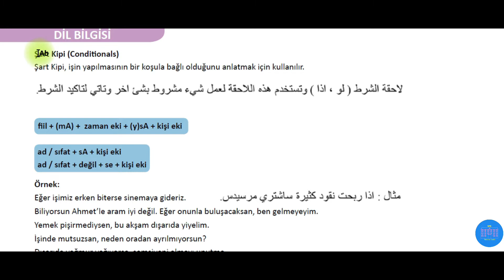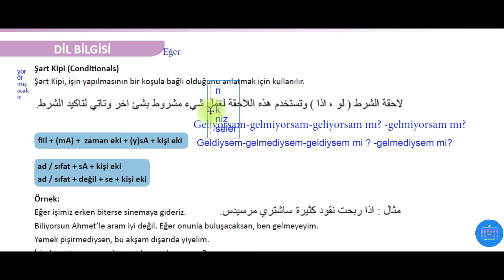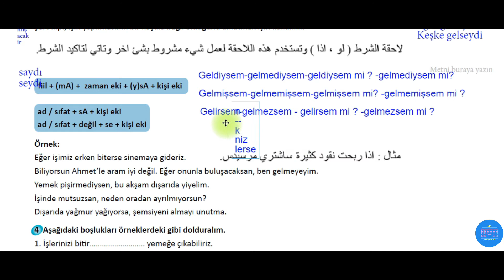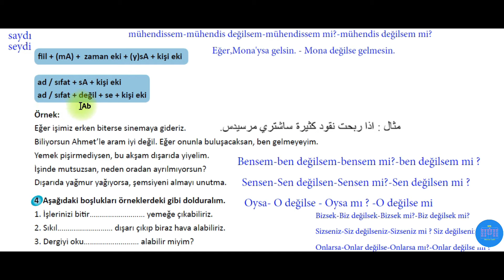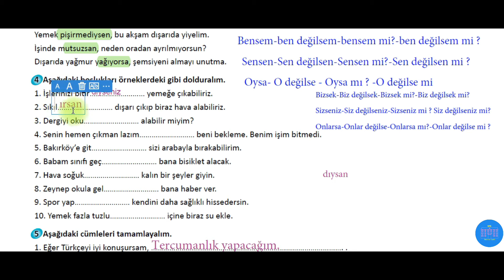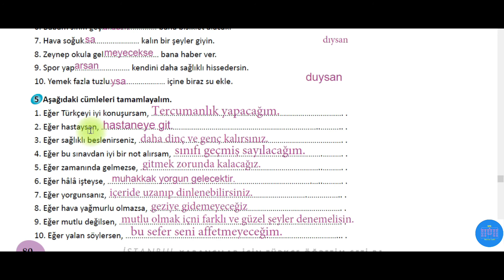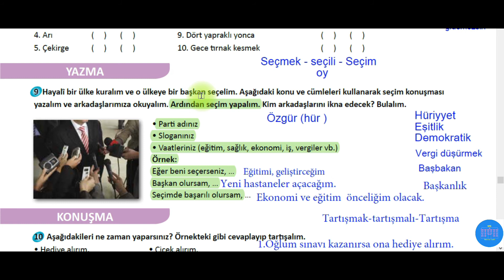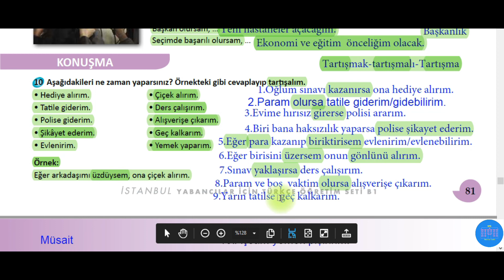36.Ders B1 İstanbul Kitabı ÜNİTE 5.C Şart Kipi ( DİL BİLGİSİ) B1:الدرس السادس والثلاثون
تعلم_اللغة_التركية_من_أستاذ_تركي DİL BİLGİSİ
Şart Kipi (Conditionals)
Şart Kipi, işin yapılmasının bir koşula bağlı olduğunu anlatmak için kullanılır.
fiil + (mA) + zaman eki + (y)sA + kişi eki
ad / sıfat + sA + kişi eki
ad / sıfat + değil + se + kişi eki

Bensem-ben değilsem-bensem mi?-ben değilsem mi ?
Sensen-Sen değilsen-Sensen mi?-Sen değilsen mi ?
Oysa- O değilse - Oysa mı ? -O değilse mi
Bizsek-Biz değilsek-Bizsek mi?-Biz değilsek mi?
Sizseniz-Siz değilseniz-Sizseniz mi ? Siz değilseniz mi?
Onlarsa-Onlar değilse-Onlarsa mı?-Onlar değilse

Geliyorsam-gelmiyorsam-geliyorsam mı? -gelmiyorsam mı?
Geldiysem-gelmediysem-geldiysem mi ? -gelmediysem mi?
Gelmişsem-gelmemişsem-gelmişsem mi? -gelmemişsem mi ?
Gelirsem-gelmezsem - gelirsem mi ? -gelmezsem mi ?

mühendissem-mühendis değilsem-mühendissem mi?-mühendis değilsem mi?
Eğer,Mona'ysa gelsin. - Mona değilse gelmesin.

Örnek:
Eğer işimiz erken biterse sinemaya gideriz.
Biliyorsun Ahmet’le aram iyi değil. Eğer onunla buluşacaksan, ben gelmeyeyim.
Yemek pişirmediysen, bu akşam dışarıda yiyelim.
İşinde mutsuzsan, neden oradan ayrılmıyorsun?
Dışarıda yağmur yağıyorsa, şemsiyeni almayı unutma.

gelirsen, gideceksek, okumuşsa, -Ankara’ya gelirsen, beni ara.
çalıştıysan, arıyorsa -Yarın toplantıya gideceksek, hazırlık yapalım.
-O kitabı okumuşsa, bana anlatsın.
-Ders çalıştıysan, sınavı geçersin.
-Seni hergün arıyorsa, seni merak ediyor demektir.

Şanslıyım çünkü gayet sağlıklıyım
Şanslıyım çünkü birçok arkadaşım var.
Şansızım çünkü Milli Piyangoyu kazanmadım.
Şansızım çünkü annesiz,babasız büyüdüm.
Şansızım zengin değilim.
Şanslıyım evliyim

Aşağıdaki cümlelerden hangileri sizin için uygun? İşaretleyelim. Tartışalım.
1. Hangi kitabı okumak istesem, o kitabı bulamam.
2. Hangi kuyruğa girsem, o kuyruk yavaş ilerler.
3. Ne zaman bir yere geç kalsam, büyük bir fırsatı kaçırırım.
4. Ne zaman erken gitsem, sıkıntıdan patlarım.
5. Trafikte hangi şeritte gitsem, o şeritte trafik sıkışır.
6. Hangi yöne gidiyorsam, karşı yönde trafik boştur.
7. Ne zaman piknige gitsem yağmur yağar.
8. Filmin en heyecanlı yerinde elektrik kesilir.
9. Sağ elim doluyken kapının anahtarı sağ cebimde olur.
10. Telefonumu bir saat kapatsam, o bir saat içinde kesin önemli biri arar.
11. Bütün davetler hep aynı güne denk gelir.
12. Sinemada önümdeki koltuğa mutlaka iri yarı bir adam oturur.
13. Ne zaman bir yere gitsem, oradaki dostlar başka yerde olur.
14. Sabah erken işim varsa, o gece hiç uykum gelmez .
15. Ertesi gün tatilse, hemen uykum gelir.
16. Benzin bitmek üzereyken akaryakıt istasyonları bir türlü karşıma çıkmaz.